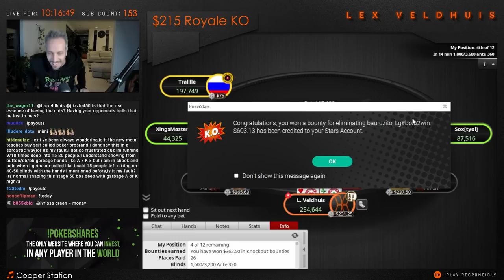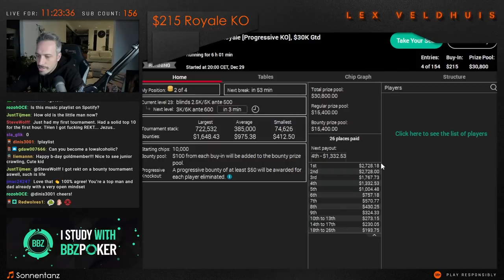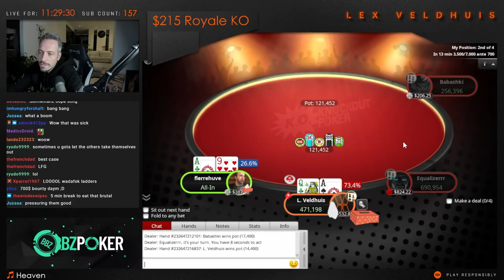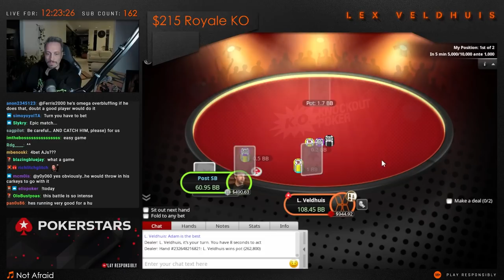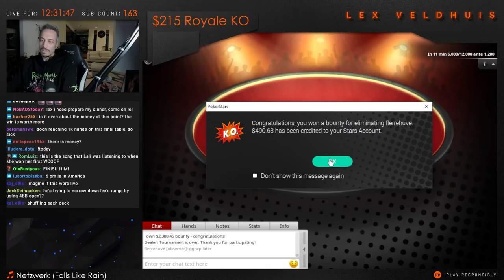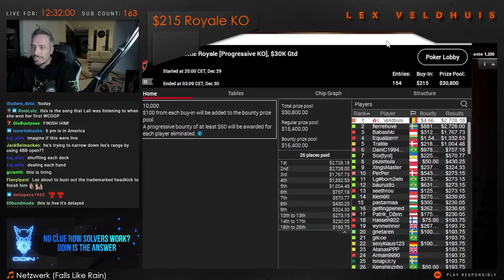The MOST ENJOYABLE poker tournament EVER ♣ Poker Highlights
Well this was fun! This has to be one of the most enjoyable heads-up matches I've played. It also helps that we took it all.
The most well-known variant of poker. When people talk about poker they most likely mean Texas Hold’em. I have played many Hold'em tournaments. Here you can find them all compiled together!

I’m Lex Veldhuis, a poker professional and an official ambassador of PokerStars. I have been in the poker industry for 17 years and counting! When I was only 5 years old I got in touch with computer games and got very competitive with beating the games. In 2004 I began with my first online poker games and the rest is history. Last years I was focussed on Twitch Livestreaming but now it is time for YouTube!

On my channel, you can expect all of my biggest scores and best runs, poker and stream highlights, and competitions. Next to that, I will review different hands I’ve played in the past & show you why I made those decisions and provide you with Learn with Lex videos for the beginners in poker!

Want to get better at poker? Learn alongside Lex as he gets coaching on all the most important spots in poker